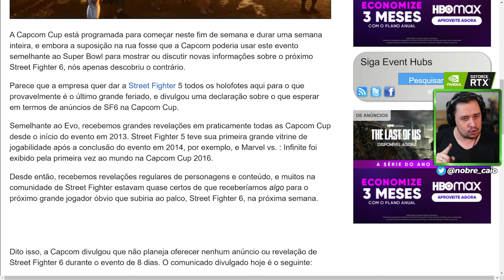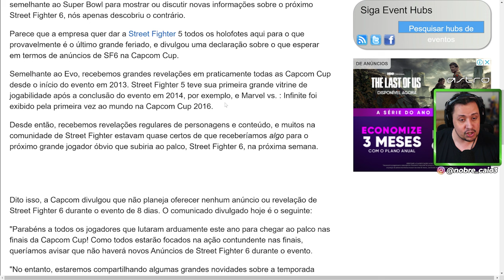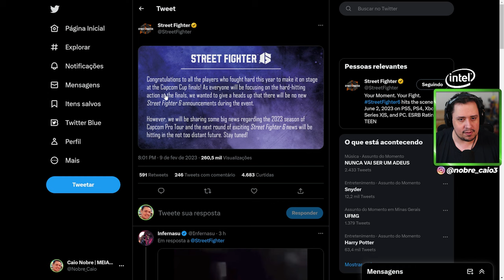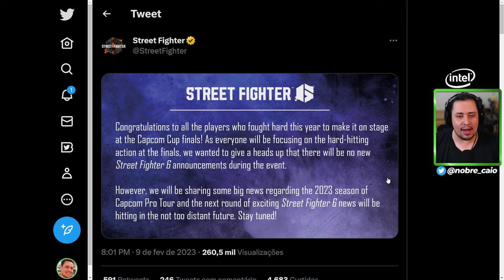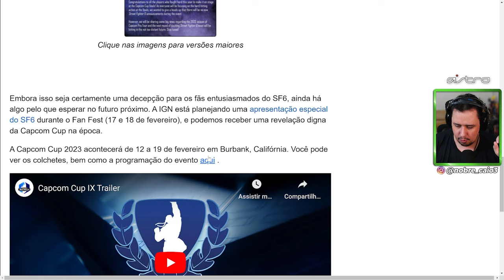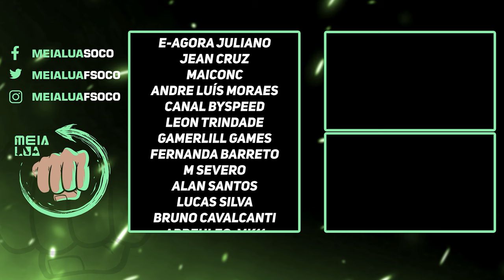A CAPCOM LASCOU UM BALDE DE ÁGUA FRIA SOBRE STREET FIGHTER 6, MAS CALMA...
Nosso PC Gamer:
VGA: NVIDIA GeForce RTX 3070ti
Proc: Intel Core i5 10600k 4.1Ghz
Mobo: Asus Z490M Plus
Microfone: HYPERX QuadCast
SSD: TeamGroup T-Force Delta 500gb
Fonte: Corsair TX850 W